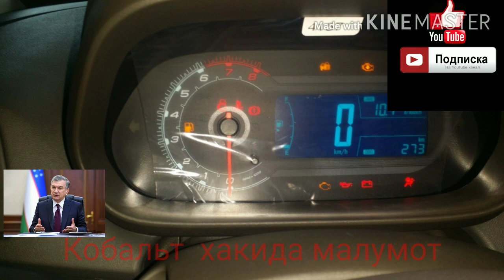Кобалт хакида малумот тез кунда